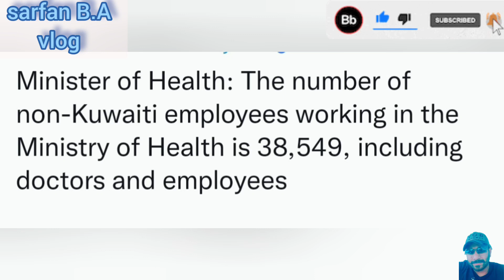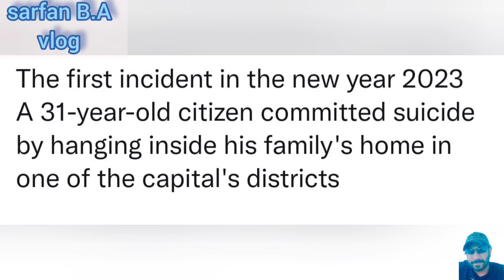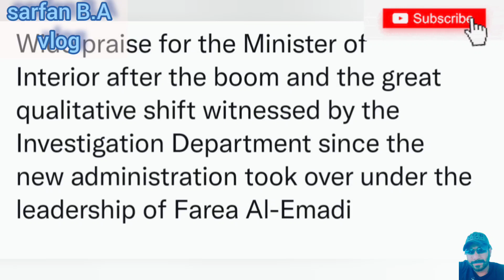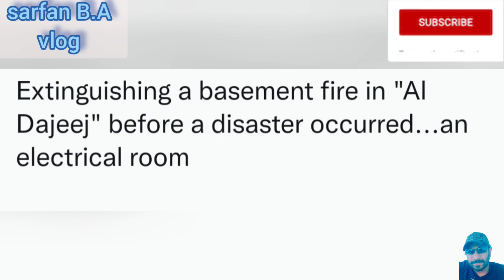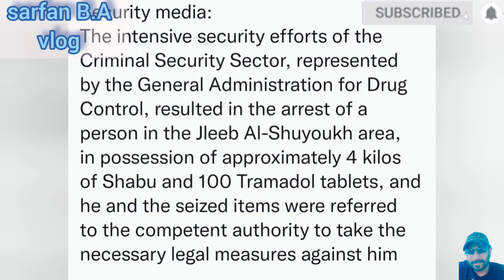🇰🇼🤲🏼💝குவைத்தின் இன்றைய பல முக்கிய செய்திகள்🤝